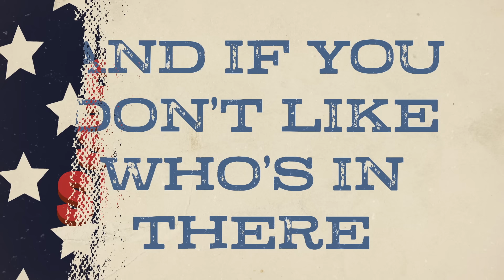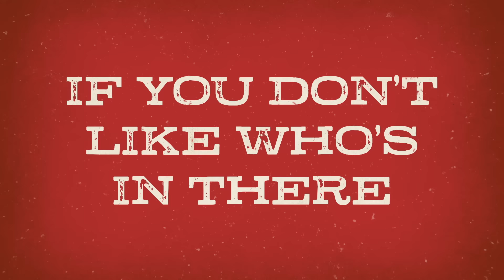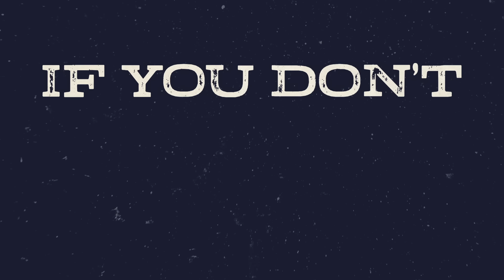Willie Nelson - Vote 'Em Out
Listen to "Vote 'Em Out" and Willie's hits to register and find out what you need to know to vote please go